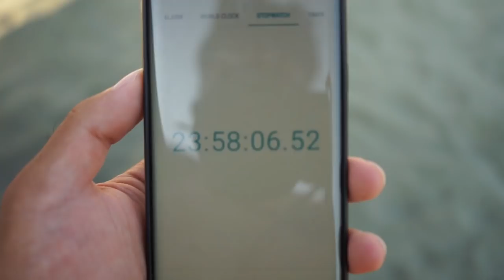I Survived 24 Hours Without Moving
This challenge was more difficult than I thought it will be! Thanks to Cassandra and Ln for the support!
Hello very excited for this video I think this is my favorite video I ever uploaded !